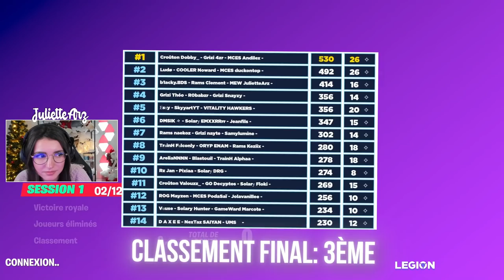DERNIÈRE GAME DU ProtectTonVIP ! 4/4